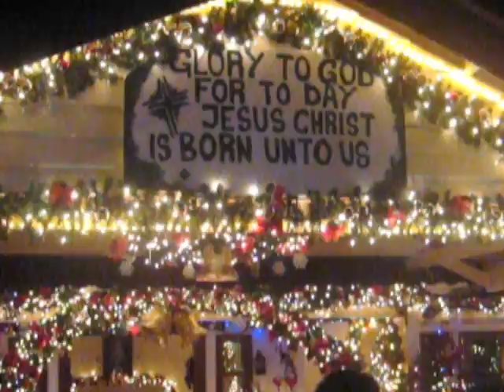approachng x'mas 2009 - portuguese settlement, melaka, malaysia.(fr:chankooncheng)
brightly lighted & decorated homes of the eurasian community of portuguese settlement, ujong pasr, melaka, malaysia. tourists & sightseerS are already heading their way towards this small settlement to view the annual spectacle of light.